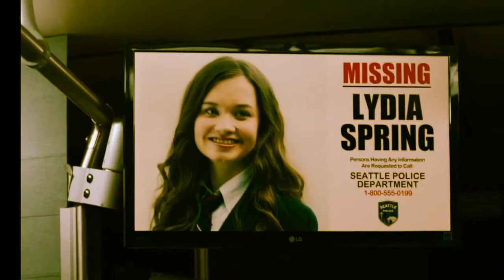Dirk Gently l the best song in the world soundtrack